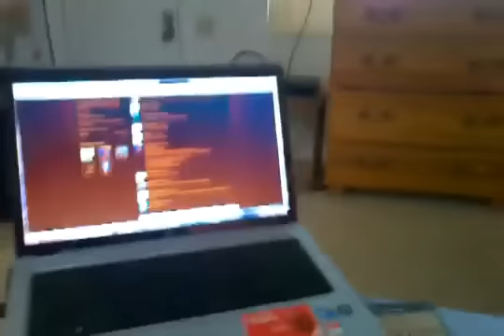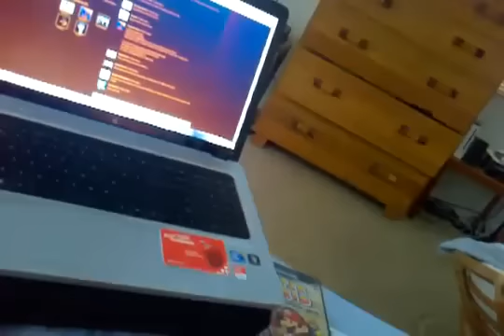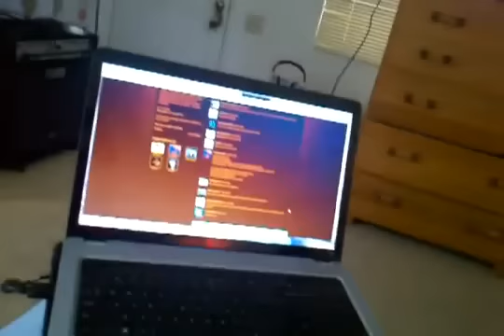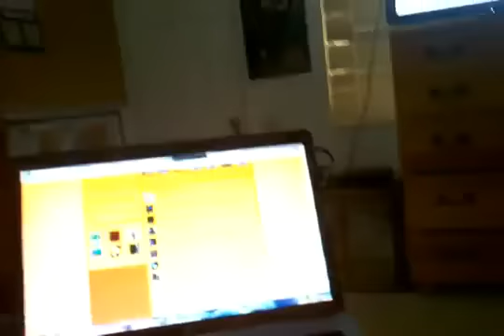Channel Update! (CopperCab Hacker Video)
CopperCab's Hacker explains why he hacked him.